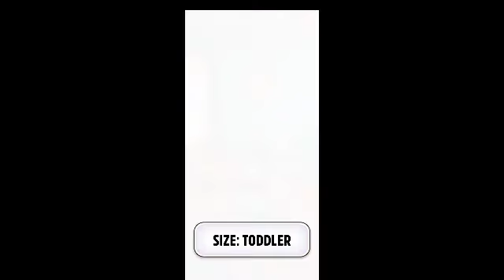My Talking Tom MOD Gameplay Downloaded from Sbenny.com ||| Techno Genius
*Social Media 🔥*

★WHAT IS APK ?
= An Android Package Kit (APK for short) is the package file format used by the Android operating system for distribution and installation of mobile apps. Just like Windows (PC) systems use an .exe file for installing software, the APK does the same for Android.

= A mod (short for modification) is a modified version of a video game made by altering the original or vanilla code. Video game enthusiasts use modding to fix bugs, add levels, or invent a completely new game.

★NOTE
All the images / pictures shown in the video belongs  the respected owners and not me. I am not owner of any pictures / content shown in the video.

⊱⋆⊰ ⊱⋆⊰ p